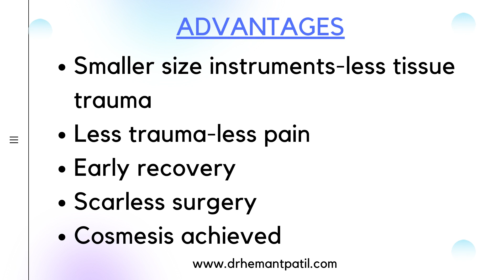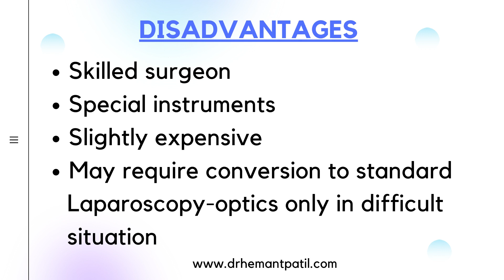MINI LAPAROSCOPY Surgery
Today is the era of minimal invasive surgery. Its also called as minimal access surgery,Laparoscopic surgery, key hole surgery.
Standard Laparoscopic surgery involves larger camera and working ports .
We are doing minilaparoscopic surgery nowadays.
This involves even smaller camera and working ports.
Advantages are.
1-smaller size instruments-less tissue trauma
2-Less trauma less pain
3-Early recovery
4-Scarless surgery
5-Cosmesis achieved